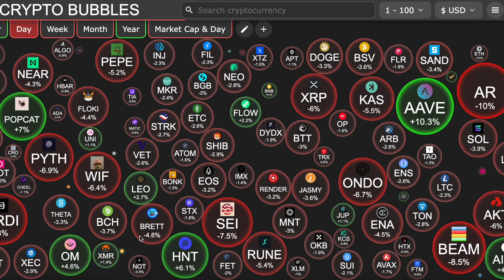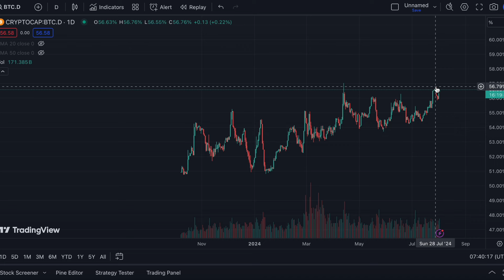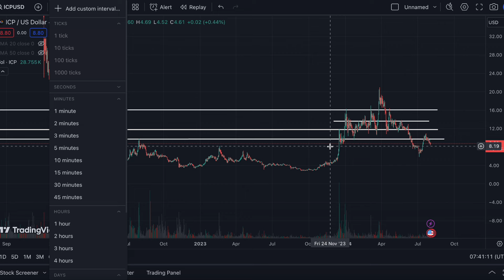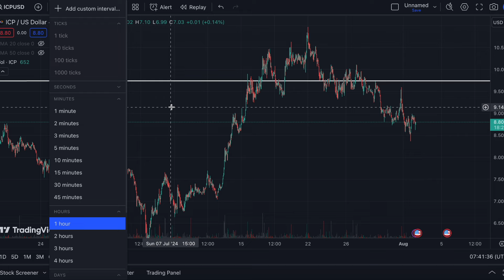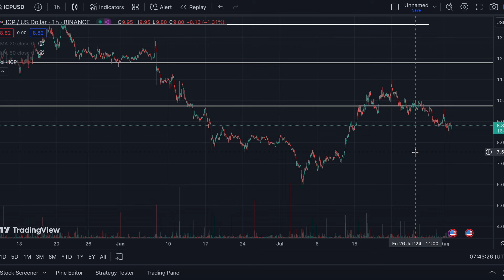INTERNET COMPUTER (ICP) HOLDERS LISTEN CLOSE TO THIS !!! | INTERNET COMPUTER PRICE PREDICTION🔥